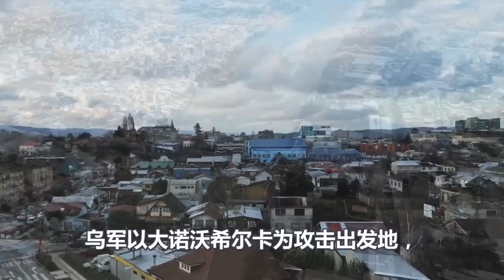乌军大溃败、美国警告乌克兰只剩45天时间、